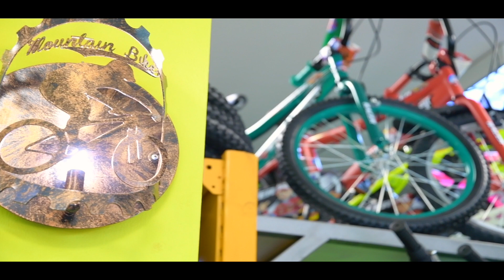Επισκευή τροχού Tubeless...